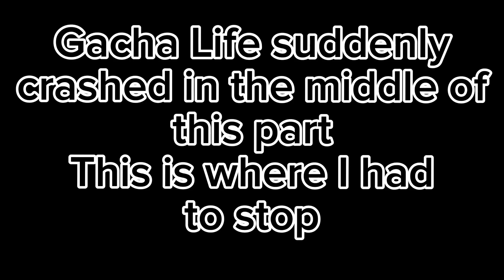The Payday Crew retire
After Bain’s death, The Payday Crew decided to retire and hang out at the beach.